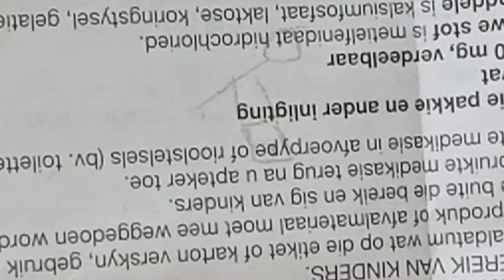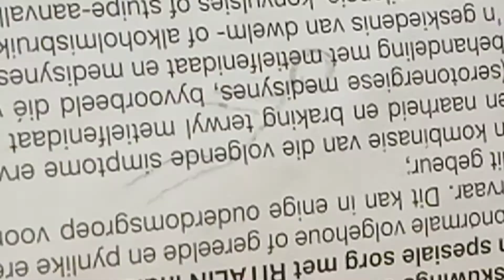Gunshot Architecture - animation gun fight compilation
name comes from handrawn buildings.